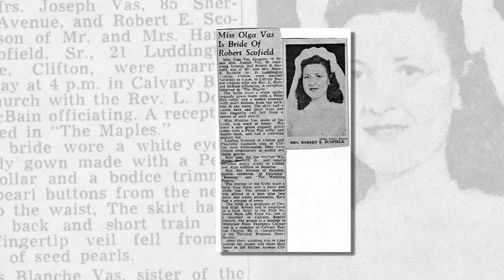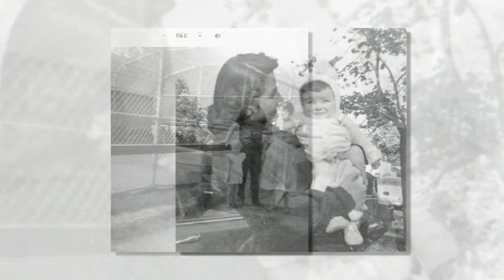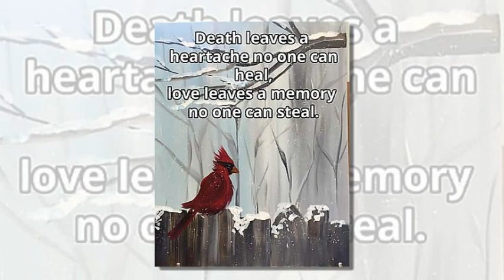Olga Vas Scofield